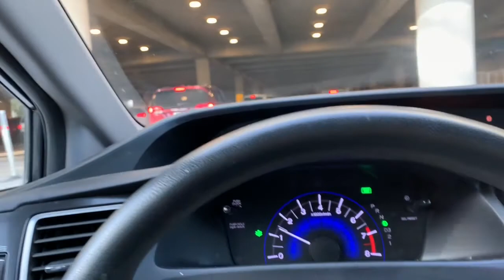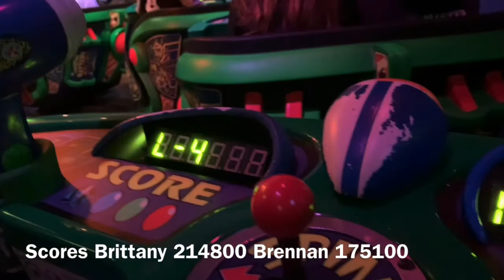January 2nd 2020 Disney Adventure Part 1